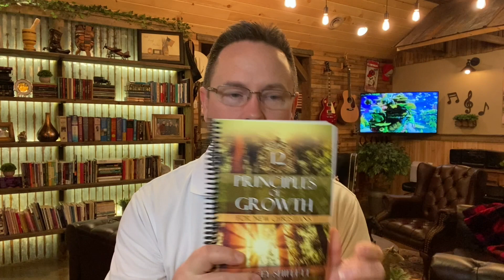It's finally here!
The Principles of Growth discipleship book is here and available

12 Discipleship Lessons for New Christians

The Bible
Salvation
Baptism
The Church
Devotions
Prayer
The Pastor
Stewardship
Sanctification
Worship
Soulwinning
Service

175 pages, including a student activity and “Dig Deeper” section at the end of each lesson.
Bulk order discounts* available upon request. (15 book minimum)
* – The discounted price is $10 each on all orders more than 15.

Shipping will be charged based on actual cost for bulk orders.

Stacey Shiflett is the Senior Pastor at:
Calvary Baptist Church 7321 Manchester Road

More about Stacey Shiflett
Michael Stacey Shiflett was born October 19, 1972, saved in 1976 and called to preach in 1993. Pastor Shiflett grew up in the home of a pastor and missionary, serving with his parents in the Samoan and Hawaiian islands during the 1980’s. Upon completion of Bible College, he served with his family as a missionary in South Africa for 5 ½ years. He was the pastor of Pleasant View Baptist Church in Taylors, South Carolina from August 2006 until July 2014. He has been the Senior Pastor of Calvary Baptist Church in Dundalk, Maryland since 2014. He and his wife, Grace have five children. The Shiflett family enjoys singing together and serving the Lord in the various ministries of their local church.

Pastor Shiflett was a building contractor prior to going into the ministry with a successful construction company. He studied and prepared for the ministry at Grace Baptist Institute in Harlem, Georgia, a ministry of Antioch Baptist Church. When he is not pastoring the flock, Pastor Shiflett enjoys many hobbies such as deer hunting, reading, playing instruments, song writing, riding his motorcycle and spending time with his family. He also hosts The Stacey Shiflett Podcast found on Spotify, Facebook, YouTube and a host of other platforms.

He has written nearly twenty books, and dozens of tracts and articles. Several of his books have been translated into other languages and a few have been used as Sunday School curriculum and Bible College courses. Pastor Shiflett is also available to preach meetings as God permits. where you can access all of his books, sermon series CD’s, preaching outlines, social media and podcast information and much more.